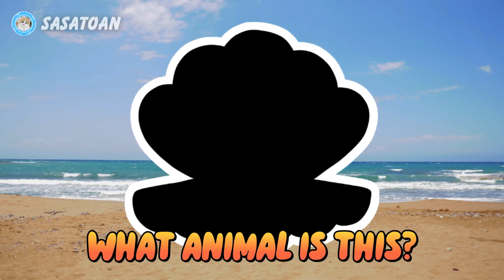Guess The Whale Shark, Orca, Sword Fish, Pearl Shell, Squid, Koi, Sea Angel - Sea Animals